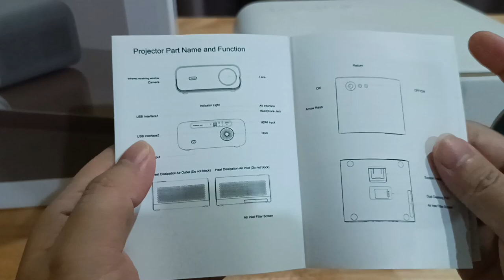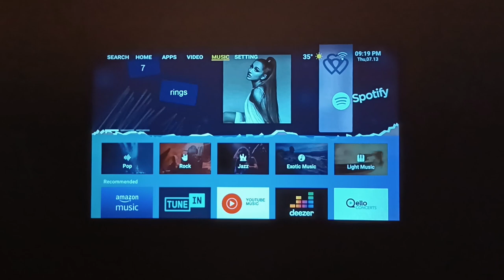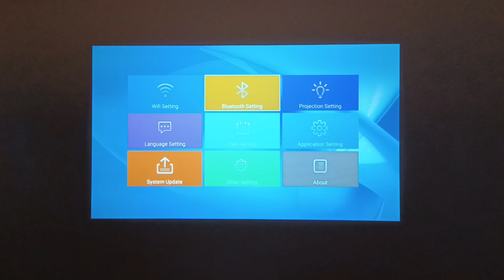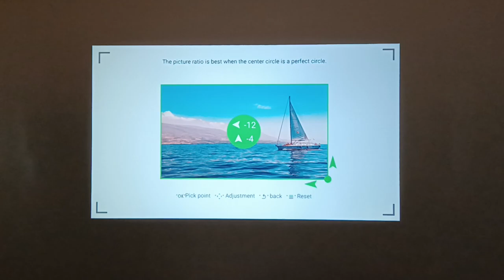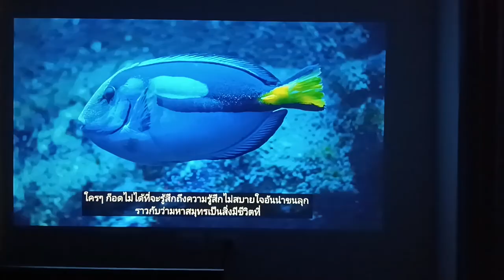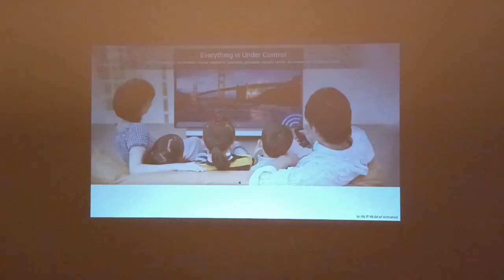รีวิว Wanbo X5 โปรเจคเตอร์ดูหนังเล่นเกมจอไซส์ใหญ่ในราคาน่ารัก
โปรเจคเตอร์ Wanbo X5  สุดคุ้ม สเปคขนาดนี้ในราคาไม่ถึงหมื่นหาที่ไหนไม่ได้แล้ว

สนับสนุนรายการด้วยการเป็น Memberships แบบรายเดือน

ดูเกมมันส์ ๆ แล้วอยากเล่นเองบ้างสั่งซื้อทางร้านของผมได้เลย คลิ๊ก มีบริการจัดส่งทั่วประเทศ มีทั้ง Playstation, Xbox, Nintendo